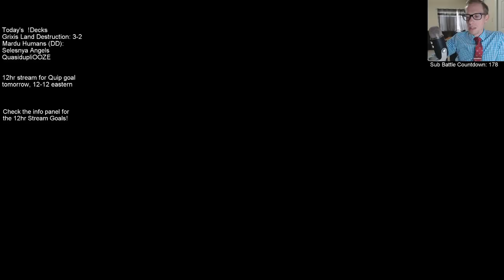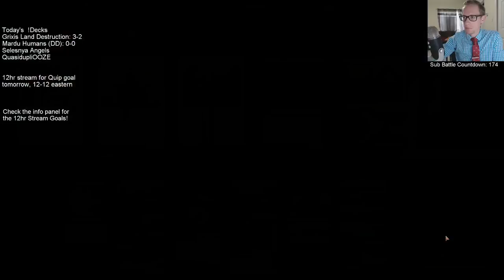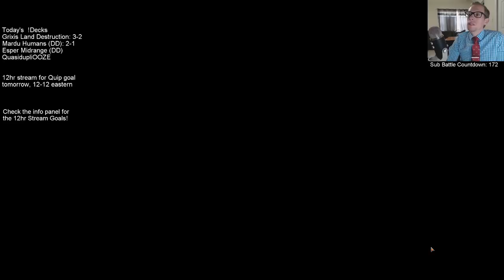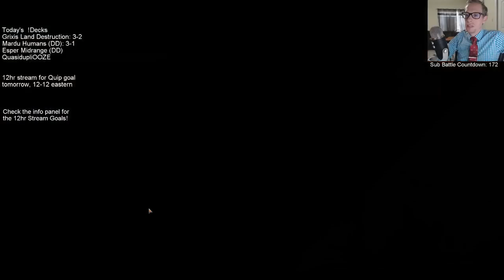Mardu Humans! MTG - Standard, 3/21/19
Ravnica Allegiance Standard Broadcasted Live on Twitch by Todd Stevens on 3/21/19